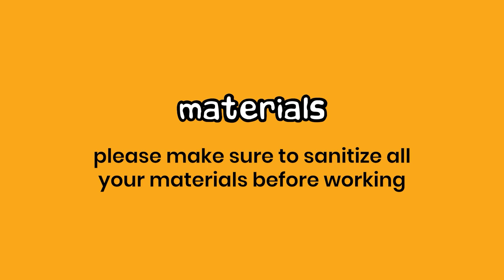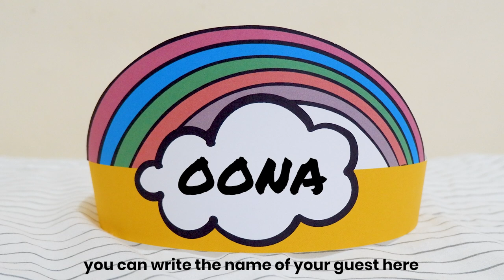How To Make Rainbow Crowns | Free Printable Files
Welcome to Craftoona!

Today, we will be showing you how to create your own DIY Printable Rainbow Birthday Crowns. This is the first vlog of our DIY Rainbow Birthday Series.

These crowns can be used for parties or birthdays as crowns, hats or favors. We had so much fun designing and creating these for you, so we made 2 files that you can download, print and use for any of your kid's parties.